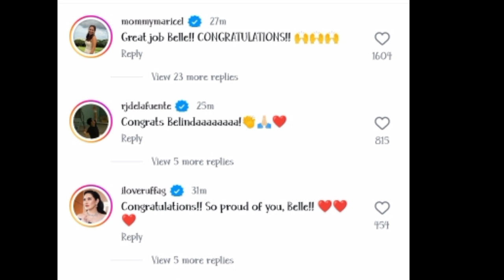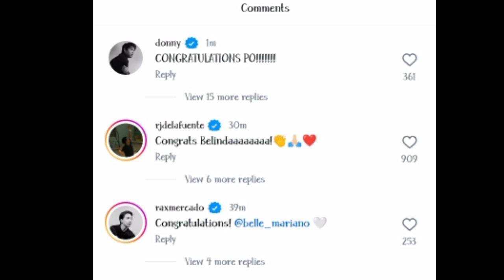DONNY at TITA M. agaw pansin ang komento kay BELLE|| Sobrang proud sa ang mga ito kay BELLE😱😍